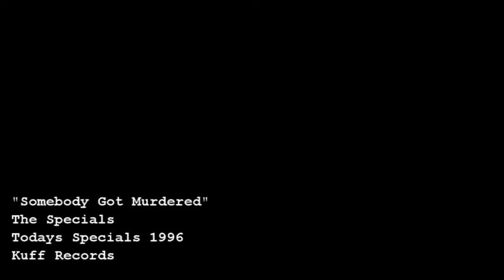"Somebody Got Murdered" - The Specials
From the album "Todays Specials"
Kuff Records 1996